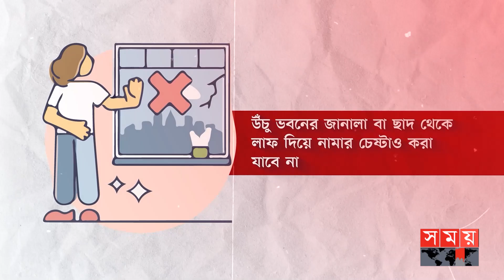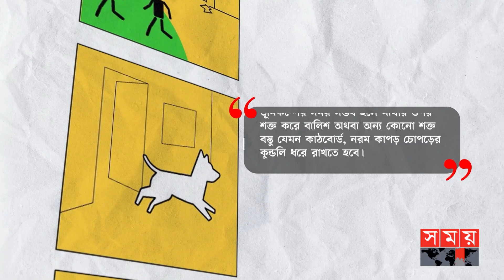ভূমিকম্প হলে কী করবেন? | Earthquake | Earthquake Safety | Somoy TV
Content Declaration:
This content is for news purpose. There may be some disturbing scene and issues which we use for the story demand only.

Somoy TV: t.ly/Se1z
Somoy TV Bulletin: t.ly/iqIq
Somoy Entertainment: t.ly/3dWC
Somoy Sports: t.ly/iASp
SOMOY TV ISLAMIC: t.ly/zU6a

Somoynews.tv: t.ly/Y7ab
খেলার সময়: t.ly/xJ5H
সময়ের গল্প: t.ly/EW3M
এ সময়ের বাণিজ্য : t.ly/m3ir

Groups:
Somoy TV (Official)✅: t.ly/ajiO
Somoy Entertainment✅: t.ly/8CLh
Somoy Business✅: t.ly/4xaJ